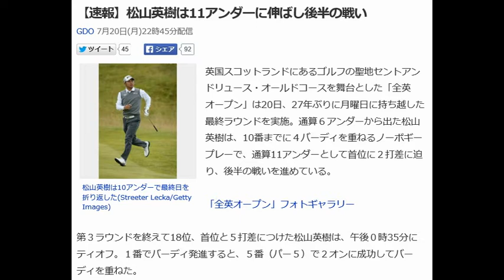速報】松山英樹は11アンダーに伸ばし後半の戦い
松山英樹は10アンダーで最終日を折り返した(Streeter Lecka/Getty Images)

英国スコットランドにあるゴルフの聖地セントアンドリュース・オールドコースを舞台とした「全英オープン」は20日、27年ぶりに月曜日に持ち越した最終ラウンドを実施。通算６アンダーから出た松山英樹は、10番までに４バーディを重ねるノーボギープレーで、通算11アンダーとして首位に２打差に迫り、後半の戦いを進めている。

「全英オープン」フォトギャラリー

第３ラウンドを終えて18位、首位と５打差につけた松山英樹は、午後０時35分にティオフ。１番でバーディ発進すると、５番（パー５）で２オンに成功してバーディを重ねた。

 ７番でこの日３つ目のバーディを奪い、２ケタアンダーに乗せた。折り返し後の10番でもバーディを奪った。

トップには13アンダーまで伸ばしたルイ・ウーストハイゼン（南アフリカ）が立っている。

 最終日はスコアの伸ばし合いとなっている。
出典：ヤフーニュース